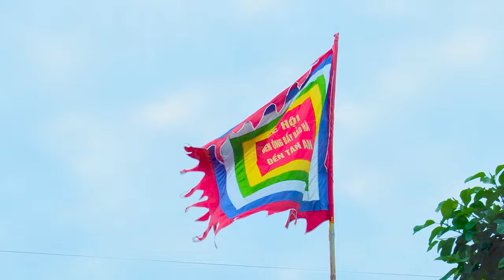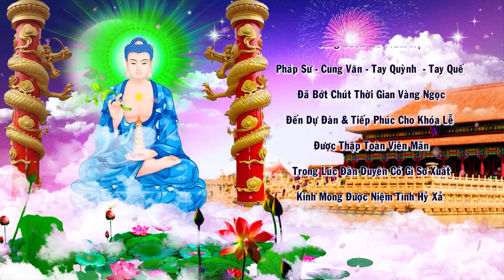Nghệ Nhân Đồng Thầy Trịnh Văn Ngọc Thủ Nhang Đền Chiêu Trưng Đại Vương Lê khôi Loan Giá HD1